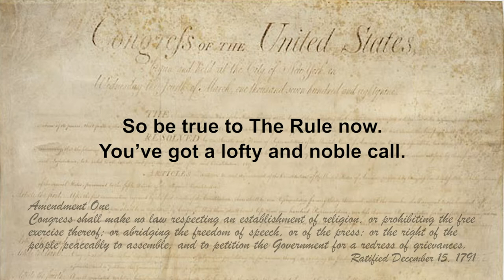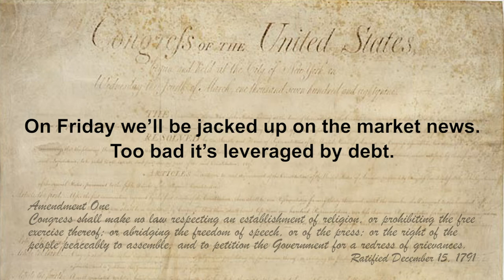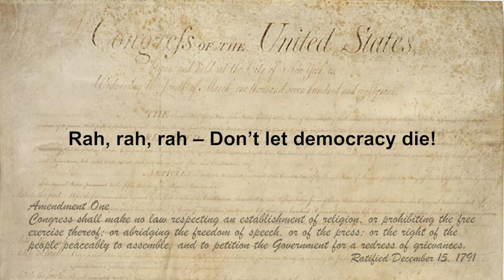"Be True to The Rule" - a Beach Boys-inspired tribute and exhortation to the Washington press corps.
“Be True to The Rule” (John Britton, Four Mile Run Productions) is a Beach Boys-inspired tribute and exhortation to the Washington Press corps and journalist everywhere. I was determined to record this rewrite after watching the maddening, demoralizing exchange in the White House Rose Garden between Yamiche Alcindor and Trump on 3/29/20. Yamiche, thank you for standing firm in the pursuit of truth.

I also want to give a shout out to George Will, Michael Gerson, and all those who put principle before expediency and truth before profits and popularity. "Eternal vigilance (in the pursuit of truth) is the price of liberty."  Be true to The Rule!